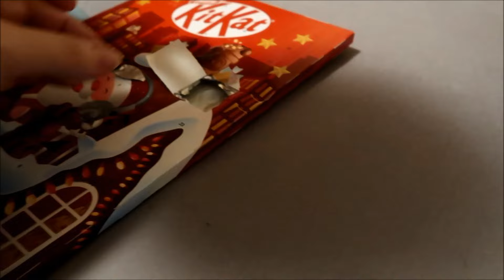🎄VLOGMAS #07🎄 STĚHOVÁNÍ KAKTUSŮ. 🌵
Odpovědi na nejčastější otázky:
Jmenuji se Marcela.
Je mi 34 let.
Mám tři děti 13, 5 a 5.
Další dítě neplánuji a ani nechci.
Natáčím  na Canon G7X.
Stříhám videa v Movie Maker.

Vše ohledně dekorací, zahradničení opravy a postupně i stavby, i ručně vyráběné předměty do domácnosti, něco málo z mého focení atd atd...
Stránka Kreativní Macek:

 / wolf-macek09  .